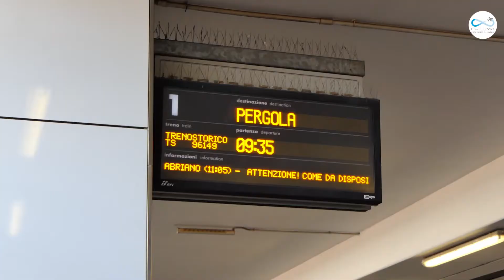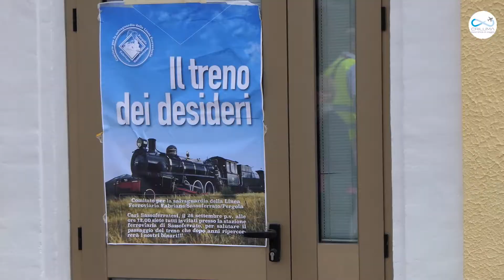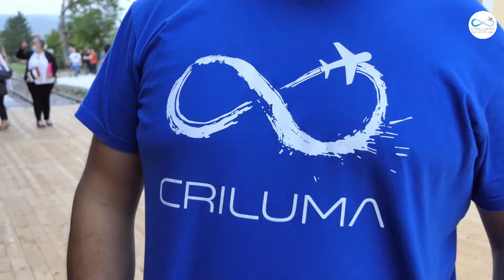Ferrovia Subappennina Italica / Ancona - Fabriano - Pergola